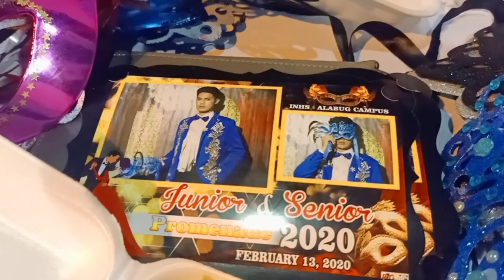JS PROM || MASQUERADE BALL 2020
FEB 13 PO KAMI NAG CELEBRATE AND ILL UPLOAD ANOTHER CLIPS PARA SA RIGODON DE HONOR AND COTILLION DE HONOR🖤💙❤️

HEY IT'S ME YANIE PLEASE DONT FORGET TO LIKE,          SUBSCRIBE AND CLICK THE NOTIFICATION BELL   THIS VIDEO IS FOR ENTERTAINMENT PURPOSE ONLY AND THANKS FOR WATCHING YANIEVERSE JUST COMMENT DOWN BELOW YOUR THOUGHTS AND SUGGESTIONS FOR MORE CONTENT ILOVE YOU GUYS AND THANK YOU💖👀🌠

Ang mga kontent Ng aking vlog ay patungkol sa mga relevant na kaganapan,mga school activities at mga kalokohan,tutorial,tips,tricks,advice,travel,product review at iba pa.

vlogging content
vlogging idea
Vlogger break
quarantine vlog
Vlogger inside house
vlogging equipment
Samsung vlog
phone Vlogger
phone vlogging
vlogging career
ideas
vlogging ideas
vlogging tips
vlogging trips
Vlogger 2020
Vlogger tips
vlogging 2020
Vlogger
classmates
grade 10
school vlog
school comedy
cleaners of the day
mga uri Ng student
mga uri Ng studyante
teacher prank
kalat
marunong classroom
grade 10 students
grade 10 module
grade 10 students
students of the day
cleaners for a day
comedy
comedy in Philippines
small YouTuber
1 year on YouTube
Vlogger
small Vlogger
public vlog
school vlog
a day in school
quarantine vlog
daks or juts
girls edition
babae daks or juts
senior high
concert
caroll
Christmas program celebrate
Christmas program celebration
concert
Christmas carol
Christmas party prank
flex
heart to heart
tiktok hack
tiktok guru
tiktok fans
gain tiktok heart in a day
gained followback in a day
gained views in a day
hiking
mountain climbing
Tara bundok
Isabela mountain
water falls
Isabela water falls
PALENGKE haul
public market
market market
PALENGKE
probinsya
buhay probinsya
boodle fight
alfaro family
boodle cooking
national high school
guidance
guidance counseling
councilor
guidance counselor
world religion
DISS
DIASS
discipline and ideas in applied social sciences
social sciences
ukay-ukay
ukay-ukay ideas
ukay-ukay haul
ukay-ukay polo
ukay-ukay outfits
TUAO CAGAYAN
MASQUERADE BALL
J's prom
promenade
blue theme
blue coat
speech
key of responsibility

      🌃PS: CAMERA PHONE LANG PO GAMIT KO🌃
       🌃 EDITOR: FILMORAGO/KINEMASTER PRO🌃